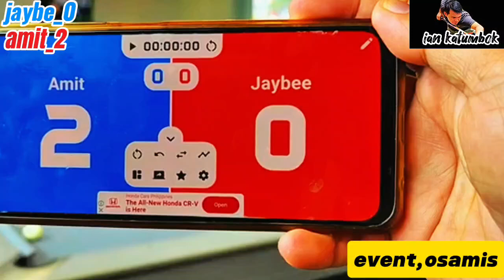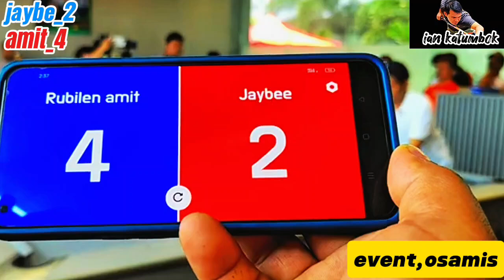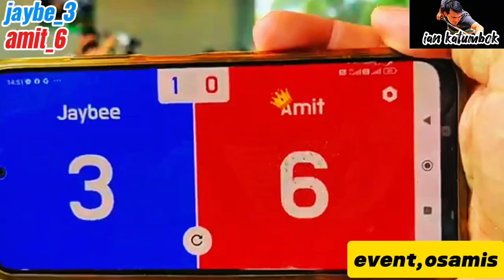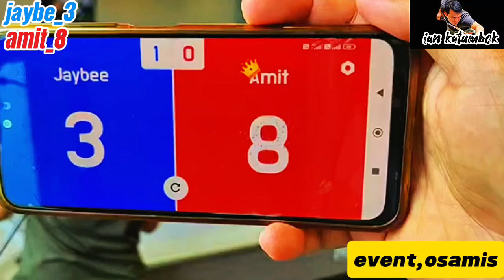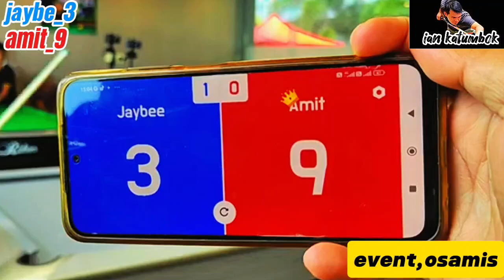BIGMATCH JAYBE VS RUBILIN AMIT RACE-8 MONEY GAME#iankatumbok